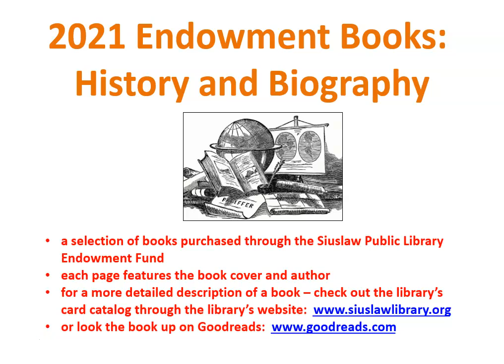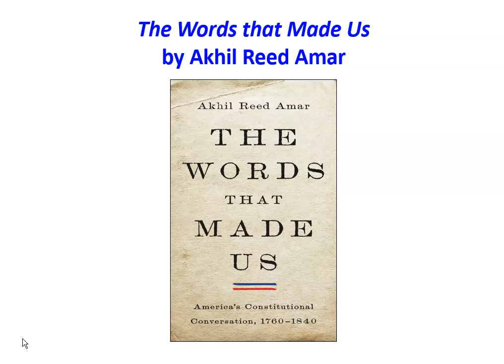2021 Endowment Books: History and Biography (Siuslaw Public Library)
Here are some of the books purchased with the library's endowment fund this year. These are all about history and biography! (video has no sound)